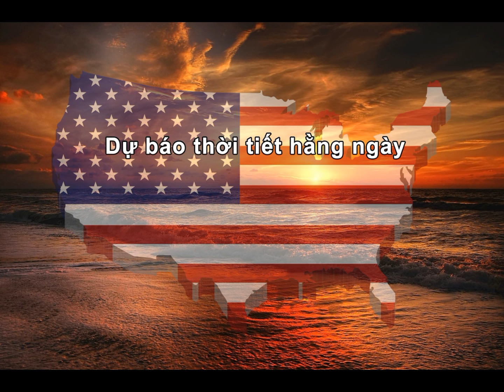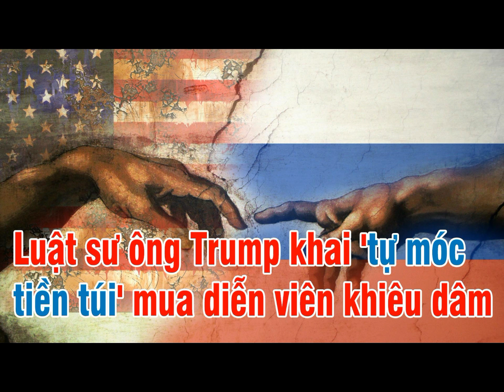MN - 02262018 - Trung Quốc mở đường để Tập Cận Bình nắm quyền hơn 2 nhiệm kỳ